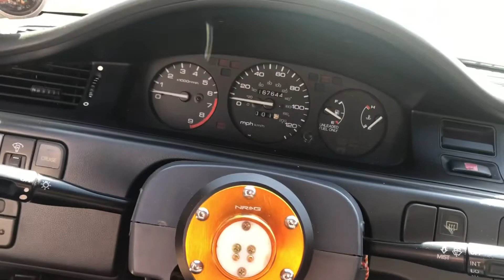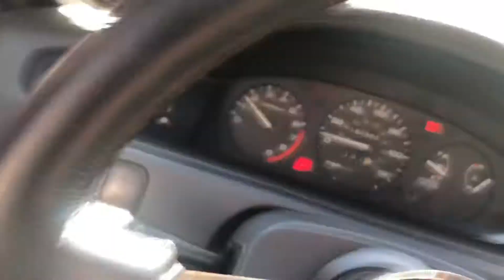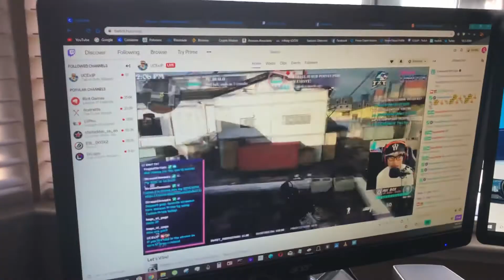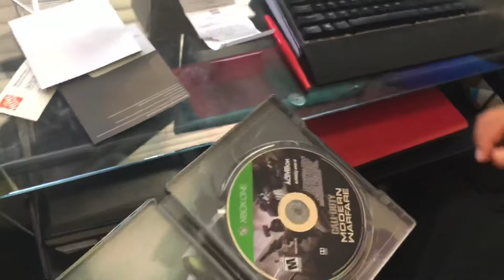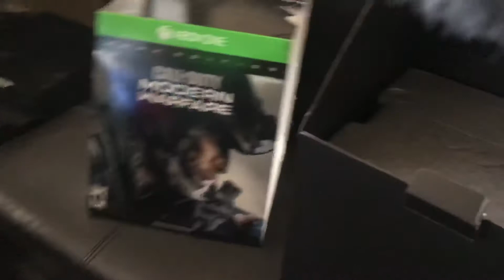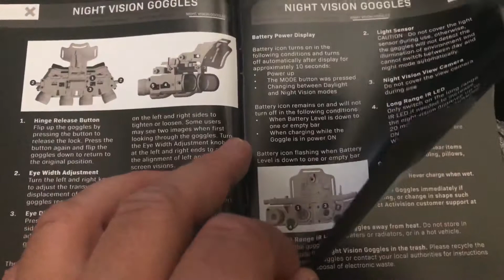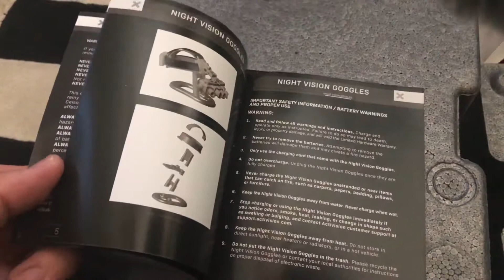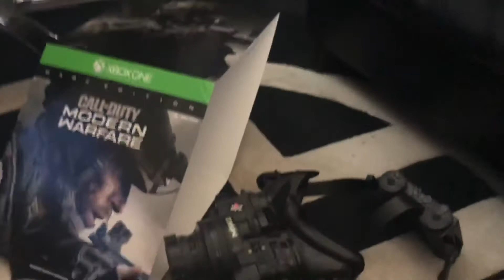Call of Duty Modern Warfare Dark Edition: Unboxing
Unboxing the new call of duty modern warfare dark edition and showing the new night vision gen 2